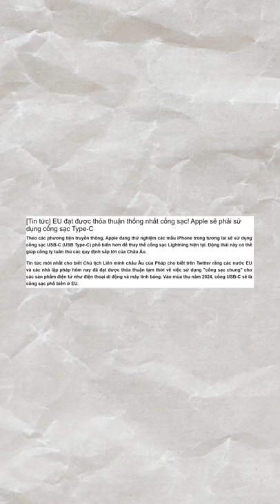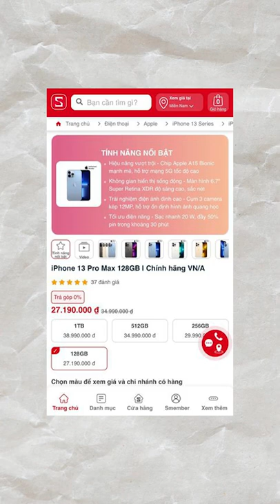ANHEMTV TRẢ LỜI TOÀN BỘ CÂU HỎI VỀ iPHONE 14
Lên đời iPhone 13 Pro Max chỉ hơn 26 triệu đồng